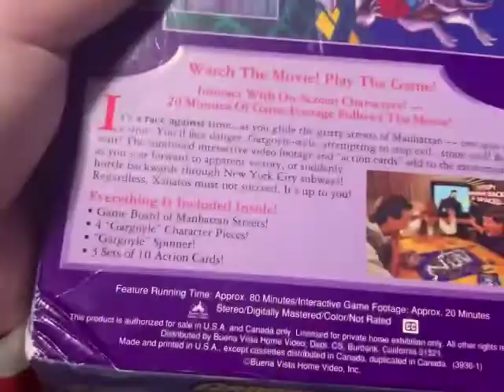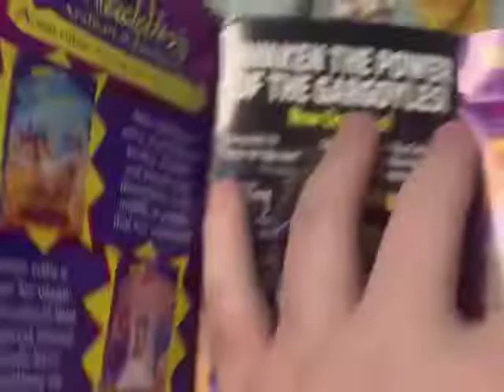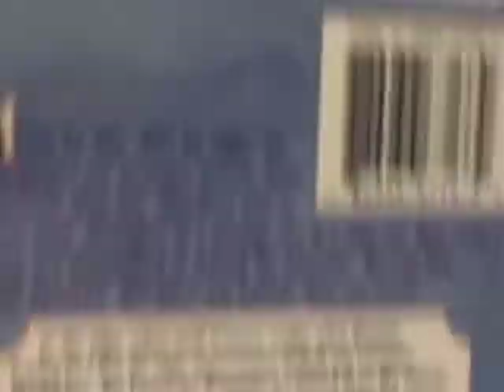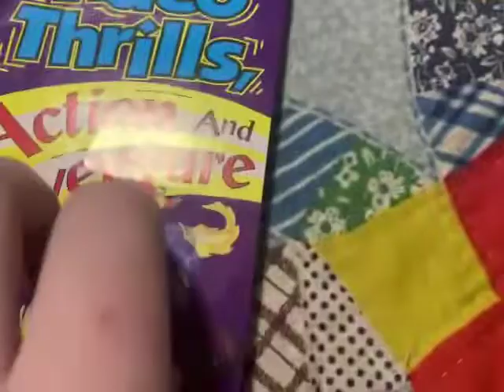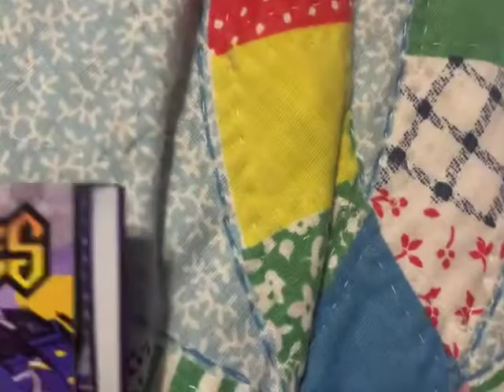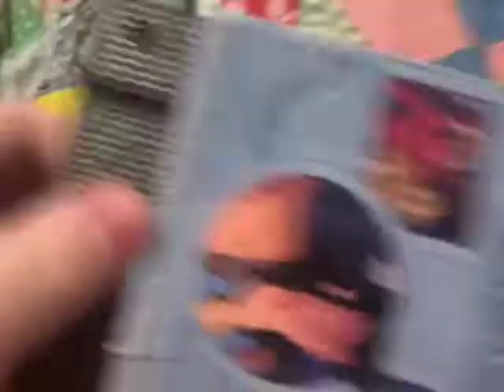My Gargoyles VHS Collection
This is the Gargoyles VHS Collection.